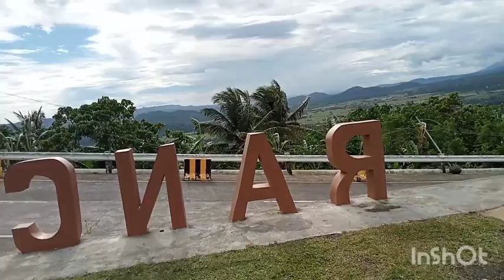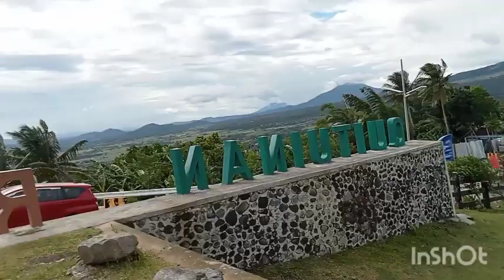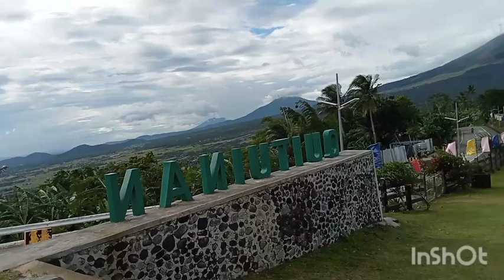Vlog #668 Mayon Volcano Best View In Quituinan Hills Ranch Camalig Albay Bicol Philippines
This is  the best view of Mayon volcano in Quituinan Hills  Camalig, Albay.

Mayon Volcano is an active stratovolcano in the province of Albay in Bicol, Philippines. A popular tourist spot, it is renowned for its "perfect cone" because of its symmetric conical shape, and is regarded as very sacred in Philippine mythology. source :wikipedia

We can see lots of horses in Quituinan Hills Ranch,  we experienced the best view of Mayon Volcano and this is considered as one of the tourist spots in Camalig, Albay Philippines.

An overlooking Sumlang Lake can also be seen here in Quituinan Hills.

Travel time is 10 to 11 hours from Tagaytay City to Camalig, Albay.

Mayon (Central Bikol: Bulkan Mayon; Tagalog: Bulkang Mayon, IPA: [mɐjɔn]), also known as Mount Mayon and Mayon Volcano (Spanish: Monte Mayón, Volcán Mayón), is an active stratovolcano in the province of Albay in Bicol, Philippines. A popular tourist spot, it is renowned for its "perfect cone" because of its symmetric conical shape, and is regarded as very sacred in Philippine mythology.

The volcano with its surrounding landscape was declared a national park on July 20, 1938, the first in the nation. It was reclassified as a natural park and renamed the Mayon Volcano Natural Park in 2000. It is the centerpiece of the Albay Biosphere Reserve, declared by UNESCO in 2016,  and is currently being nominated as a World Heritage Site.

Mayon is the most active volcano in the Philippines, and its activity is regularly monitored by the Philippine Institute of Volcanology and Seismology (PHIVOLCS) from their provincial headquarters on Ligñon Hill, about 12 kilometers (7.5 mi) from the summit.
source: wikipedia
Camalig, officially the Municipality of Camalig (Central Bikol: Banwaan kan Camalig; Tagalog: Bayan ng Camalig), is a 1st class municipality in the province of Albay, Philippines. According to the 2020 census, it had a population of 72,042 people.  It is known for one of Bicol's finest delicacy, Pinangat.

In 1952, there was a mass conversion of certain sitios into barrios (now barangays), namely: Anoling, Binanderahan, Cabraran Pequeño, Cabangan, Ilawod, Mabugna, Magogon, Quinuartilan, Solong, and Sumlang.

Camalig is 12 kilometres (7.5 mi) from Legazpi City and 515 kilometres (320 mi) from Manila.

According to the Philippine Statistics Authority, the municipality has a land area of 130.90 square kilometres (50.54 sq mi) [6] constituting 5.08% of the 2,575.77-square-kilometre (994.51 sq mi) total area of Albay.

Barangays
Camalig is politically subdivided into 50 barangays.
source: wikipedia